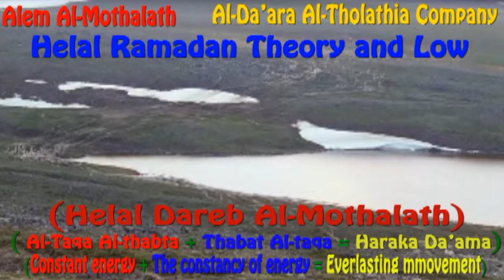Amazing 3x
Al-Da'ara Al-Tholathia company
Alam Al-Mothalath